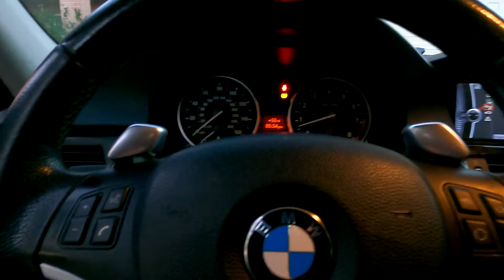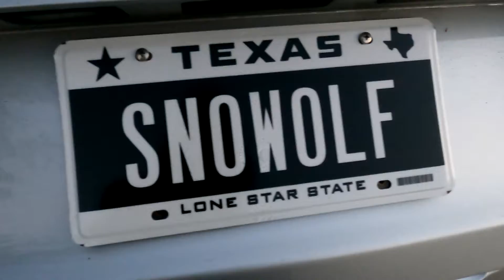BMW Wheel Damage!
Sooo I hit a large rock getting off the beltway and messed up my wheel but we good now lol